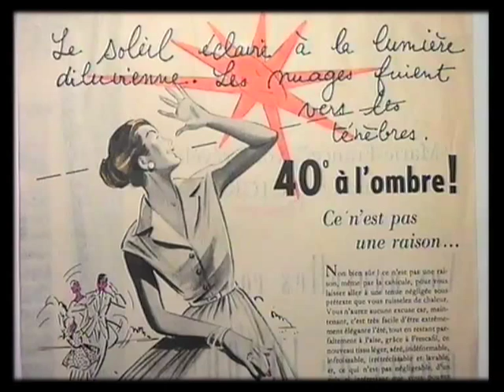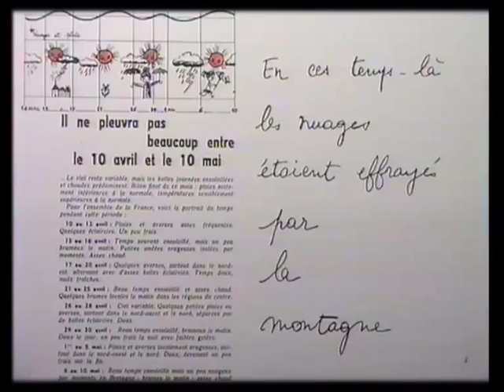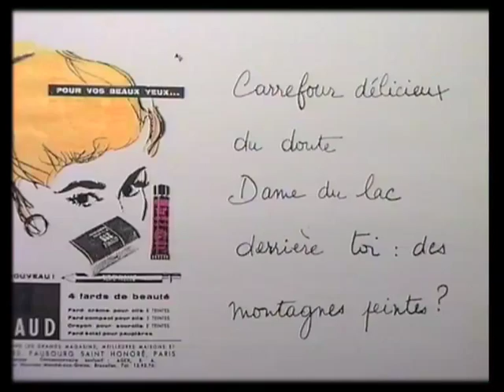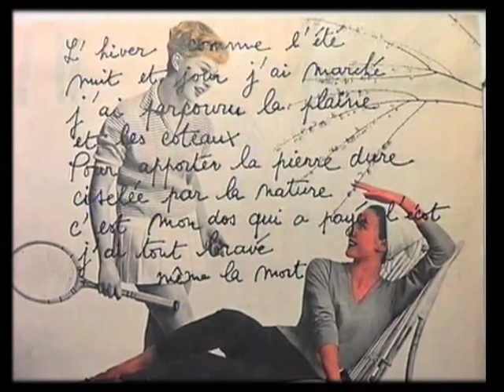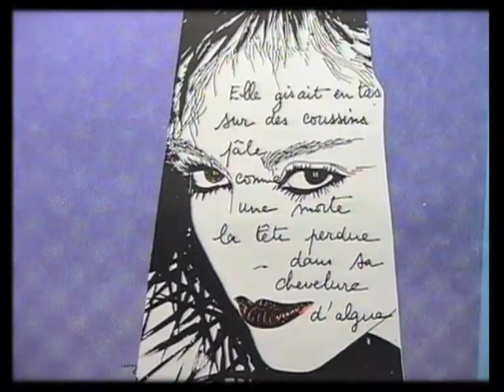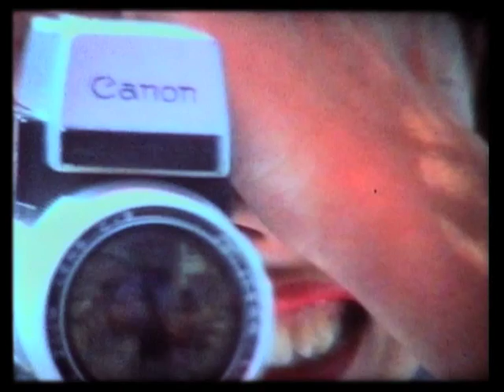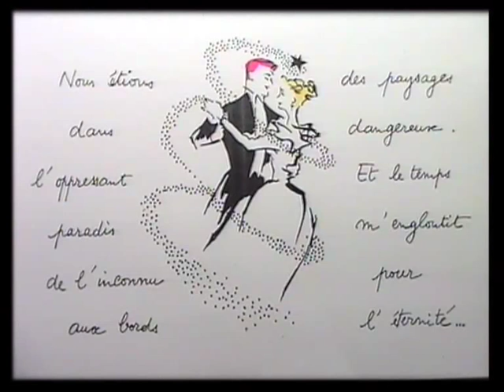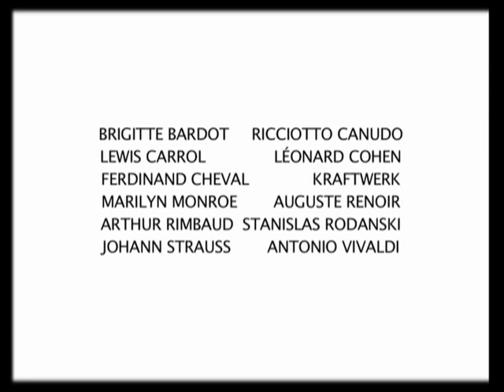Coeur bleu (1980) by Gérard Courant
Dédié à Abel Gance, "Coeur bleu" (1980) a été l'un des événements du festival de Cannes 1981. Deuxième partie de la Tétralogie "Le Jardin des Abymes".
Avec Gina Lola Benzina.

"In this journey, Courant's heroine wonders through the clouds and Pyrenees mountains "way after the world's destruction". Devoted to Abel Gance, in this second edition of the "Le Jardin des Abymes" tetralogy, Courant was inspired by the actress to reproduce her world in transit, as well as by certain cultural references that worked as starting points: "As a matter of fact, Coeur bleu is a portrait of Gina Lola Benzina. Her name recalls --and also strikes as-- a fictitious character. It is a name that sparks our imagination: it reminds us of films and songs from the 50's, Italian cinema from that time, and the mocking tone of Rock and Roll". Songs by Brigitte Bardot, Marilyn Monroe and Leonard Cohen, scores by Vivaldi, Kraftwerk and Johan Strauss, they all form this eclectic and defying musical atmosphere from which Courant dreams about a point of view that would allow him to find a rhythm in a constantly changing abysmal paradise".

Diego Trerotola, 2012